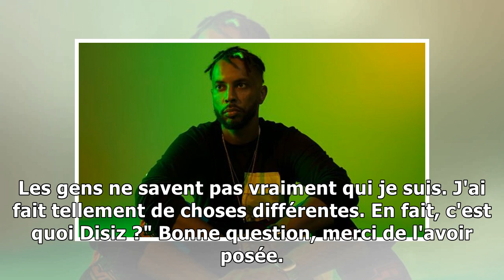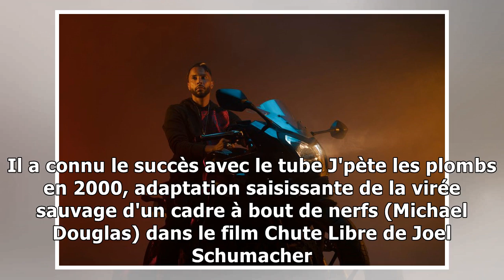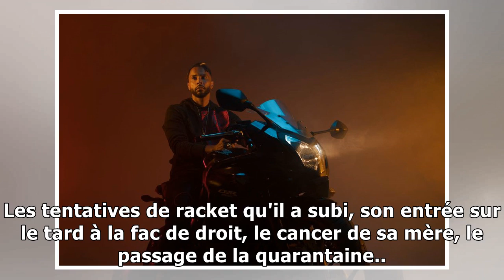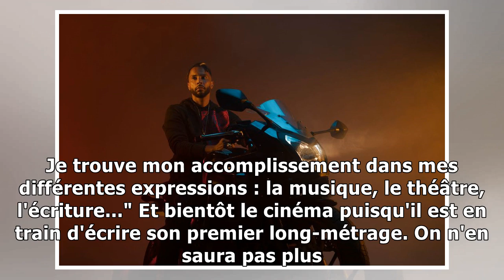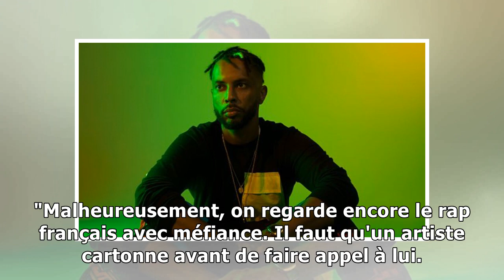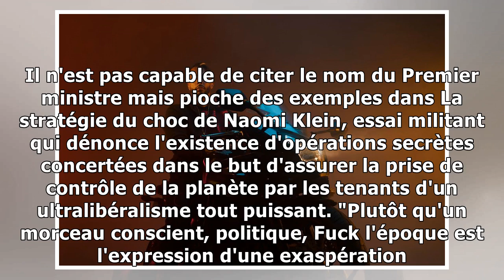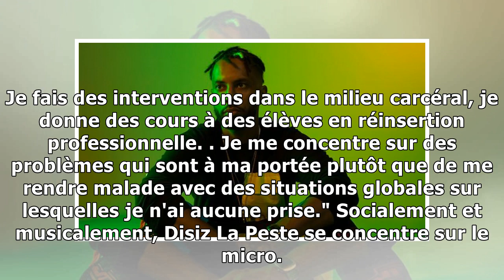Disiz La Peste: "J'adorais écrire pour Voulzy"7/12/2018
De passage aux Trans Musicales de Rennes pour son album "Disizilla", le rappeur caméléon raconte ses colères et ses envies. Il est la tête d'affiche de la 40e édition des Trans Musicales de Rennes (ju...